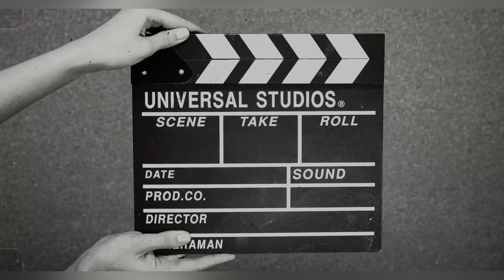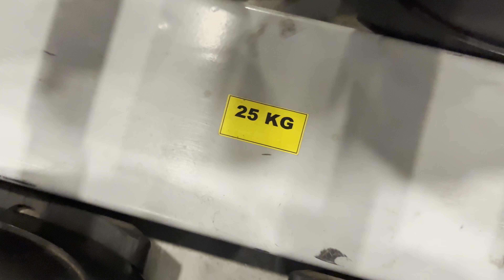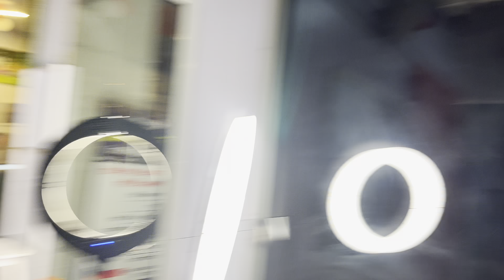HEAVY CHEST DAY || BROTHERS BIRTHDAY 🥳